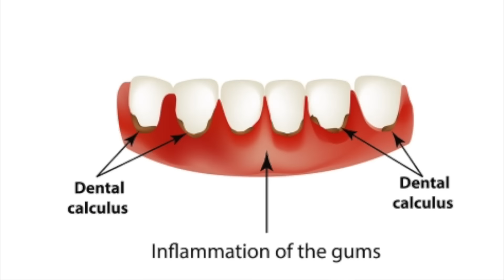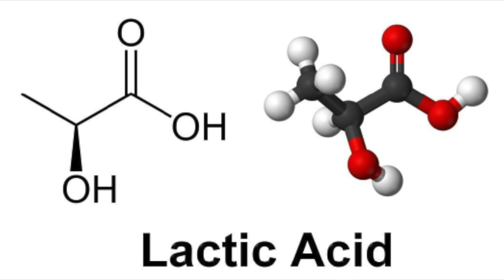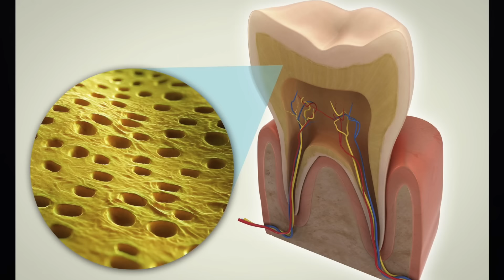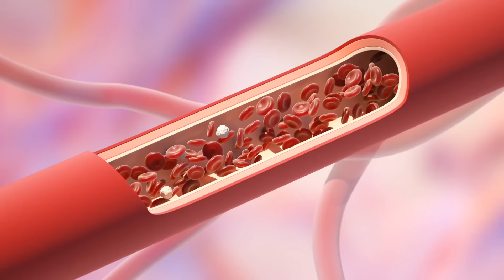Dr. Zee:Top Remedy To get rid of Dental Plaque (TARTAR) | डॉक्टर ज़ी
In this video, I’m going to talk about how to make this natural remedy to help eliminate tartar and prevent it from coming back.

Tartar is a calcified, pale, yellow, hard substance that accumulates on your teeth. It can lead to gingivitis as well as bad breath. Tartar is made up of a colony of bacteria that survives in something called a biofilm.

Biofilms contain bacteria, fungi, yeast, and candida. Tartar biofilms ferment carbohydrates in your mouth and release lactic acid, which can leach away your calcium and cause cavities.

Many ancient cultures used natural toothpaste, but these recipes were very abrasive and wore down the teeth.

This homemade toothpaste recipe is far more gentle yet still effective at removing plaque. To make this toothpaste, combine the following ingredients:

•3 drops of either clove oil, peppermint oil, or cinnamon oil, or a pinch of turmeric powder
•¼ teaspoon hydrogen peroxide
•¼ teaspoon baking soda
•¼ teaspoon Pure honey
•½ cup water

Mix these ingredients and brush your teeth with the mixture using a soft bristle toothbrush twice per day.

Vitamin K2 has also shown promising results in removing and preventing tartar buildup.